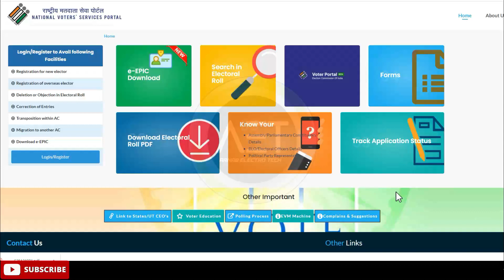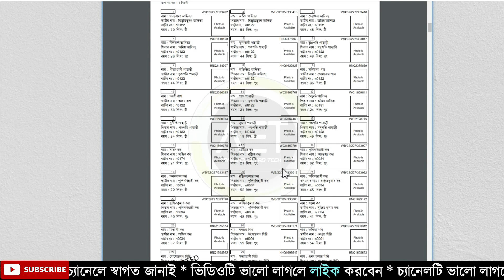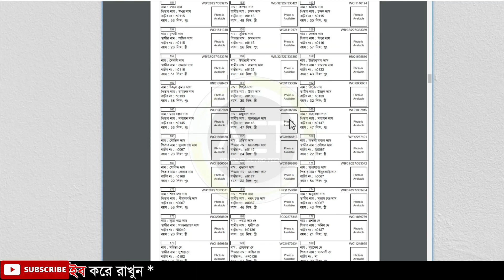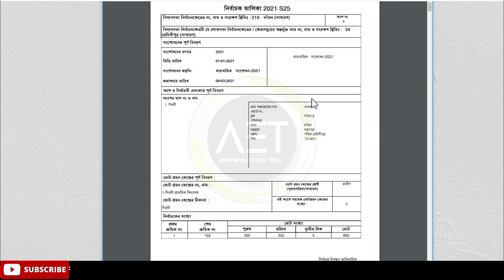How to download new Voter List March 2021 | Final Roll with Continuous Updation Download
🙏How to download new Voter List March 2021 | Final Roll with Continuous Updation Download | EC | NVSP

Keywords-
how to download voter list 2020
2021 voter list
voter list 2021
2021 voter list west bengal
2021 voter list download
voter list 2021 west bengal
new voter list download 2021
how to download voter list 2021 in mobile
how to download voter list 2021,download voter list 2021,voter list,voter list 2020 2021,west bengal voter list 2021,west bengal voter list download,new voter list download,west bengal new voter list
2021 new voter list download,
wb voter list download 2021
২০২১ এর নতুন ভোটার লিস্ট
২০২১ এর নতুন ভোটার লিস্ট কিভাবে ডাউনলোড করতে হবে
২০২১ এর নতুন ভোটার লিস্ট কিভাবে ডাউনলোড করব
২০২১ এর নতুন ভোটার লিস্ট ডাউনলোড
২০২১ এর ভোটার লিস্ট
নতুন ভোটার লিস্ট
নতুন ভোটার লিস্ট ২০২১
ড্রাফট  ২০২১ র নতুন ভোটার লিস্ট
2021 voter list
2021 new voter list
2021 voter list download
2021 voter list west bengal
how to download voter list 2021 west bengal in mobile